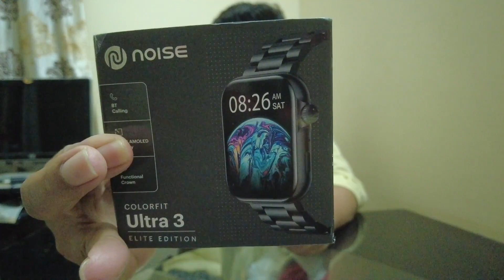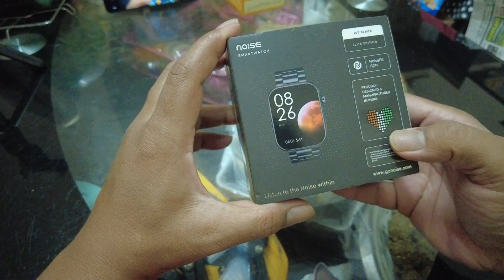Noise Colorfit Ultra 3 Elite Edition Unboxing & Features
This is My Unboxing and will be showing the features of this watch.
This comes with Amoled display.